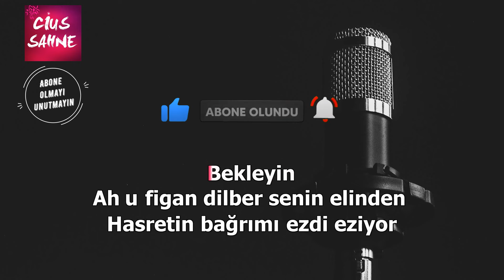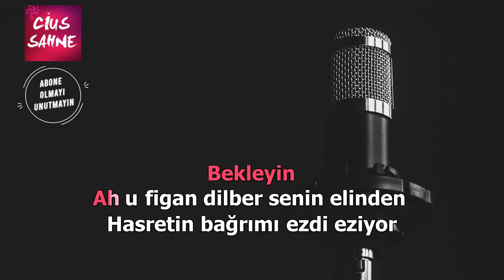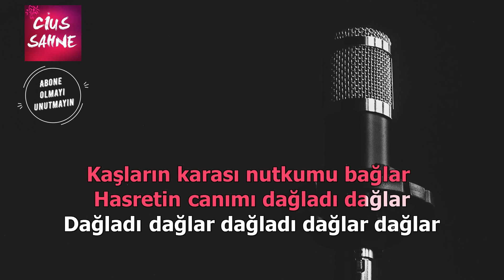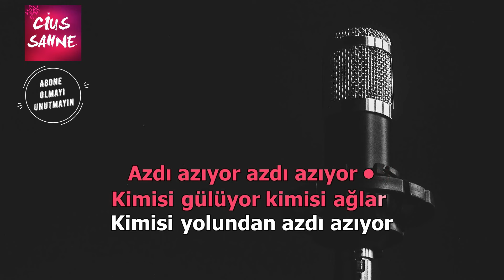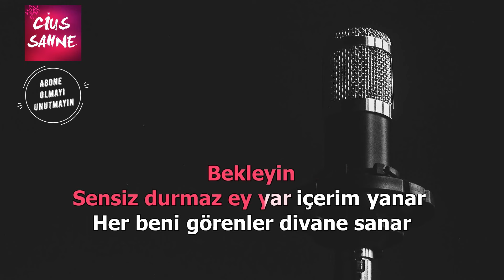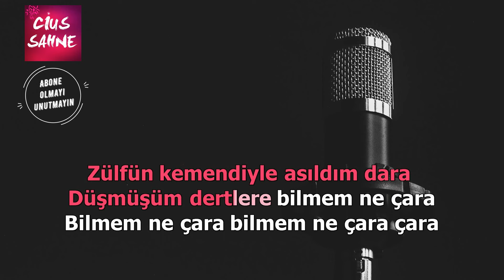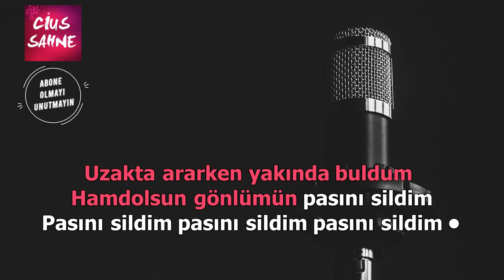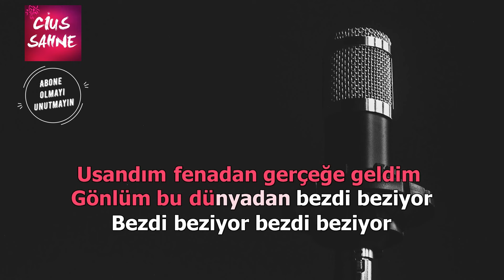AH U FİGAN DİLBER Karaoke Altyapı Türküler | Bağlama Şelpe - La Karar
Çok sevdiğim bir türkü, Sevgili Tülay Maciran'ın da seslendirdiği Ah u Figan Dilber bağlama ve şelpe eşliğinde la, si ve do karaoke altyapıları ile sizlerle..  ahu figan dilber, karaoke türküler, cius sahne karaoke, cius sahne ah u figan dilber

Kayıt - Düzenleme - Aranje : Etem Polat
Kaynak: İbrahim Erdem - İsmail Turunç - Kılavuz Bakır
Yöre - Usul: Elbistan - 2/4

Ah u figan dilber senin elinden
Hasretin bağrımı ezdi eziyor
Öldür kurtulayım tatlı dilinden
Firkatin bağrımı ezdi eziyor

Kaşların karası nutkumu bağlar
Hasretin canımı dağladı dağlar
Kimisi gülüyor kimisi ağlar
Kimisi yolundan azdı azıyor

Sensiz durmaz ey yar içerim yanar
Her beni görenler divane sanar
Gece gündüz durmaz kadehler sunar
Gülüm saki şerbet süzdü süzüyor

Zülfün kemendiyle asıldım dara
Düşmüşüm dertlere bilmem ne çare
Gözüm ister tende canım apara
Ellerim fetvası yazdı yazıyor

Uzakta ararken yakında buldum
Hamdolsun gönlümün pasını sildim
Usandım fenadan gerçeğe geldim
Gönlüm bu dünyadan bezdi beziyor

Herkesin ayıbı gözüne perde
Dilber beni saldın yine bir derde
Kiminin gözü kör bilmiyor nerde
Halbuki aşikar gezdi geziyor

Ey Figani derim çekme teşvişi
Henüz işlemişim bir güzel işi
Pervaz edip gitti gönlümün kuşu
Muhabbet behrinde yüzdü yüzüyor

  ahu figan dilber, ahu figan dilber kısa sap, kısa sap ahu figan dilber, ahu figan dilber canlı, ahu figan dilber saz